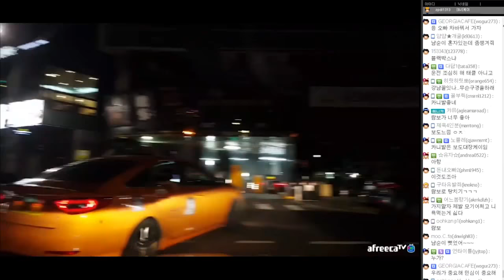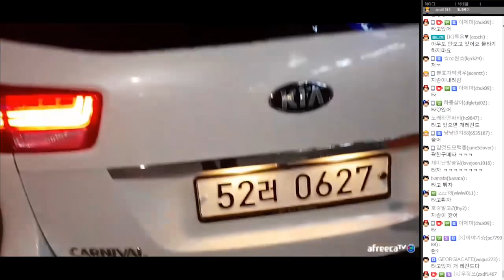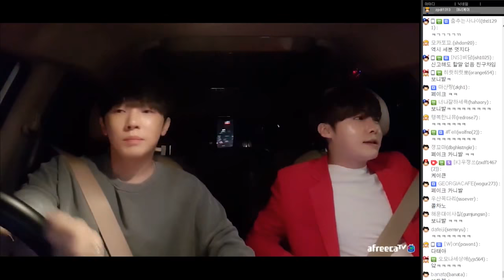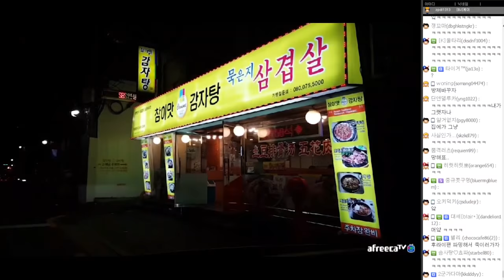[케이TV][야외방송#1]남순X세야X케이 각나왔다?? (feat.세야,영민)[17.09.23]